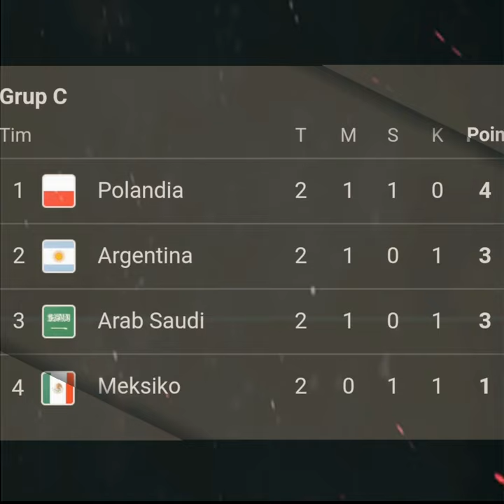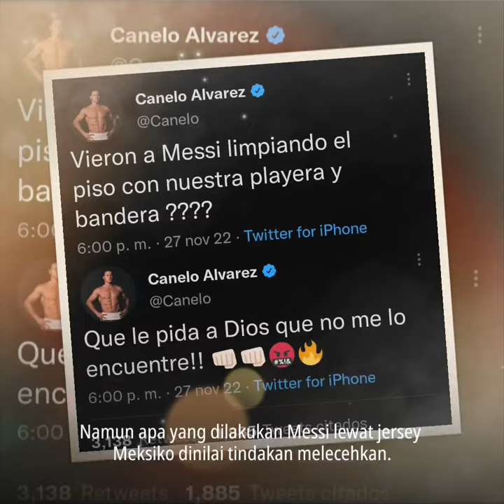Lionel Messi tertangkap kamera tendang jersey Meksiko. Warga Meksiko buat perhitungan...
Video bahkan foto yang menilai bahwa Messi tidak respect kepada Meksiko karena ulahnya yang seakan mengelap lantai menggunakan jersey Meksiko, viral.

Ada salah satu pemain yang mengabadikan moment tersebut. Salah satu cuplikan video tersebut ada moment dimana Messi melepas sepatu dan entah sengaja atau tidak, ada jersey Meksiko di bawah kaki Messi dan sedikit tersampar.

Banyak netizen yang berspekulasi bahwa Messi mengelap lantai menggunakan jersey Meksiko ada pula yang membela bahwa Messi hanya melepaskan sepatu dan mengenai jersey tersebut.

Bagaimana kelanjutannya?
Berikut Informasinya...